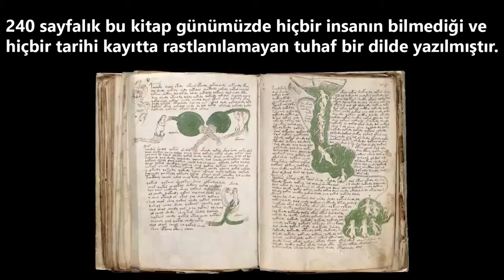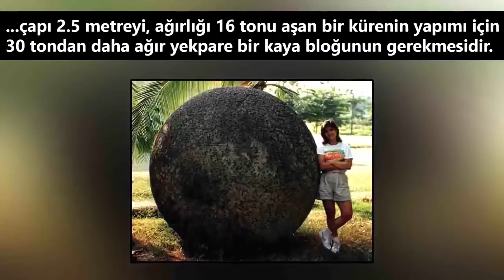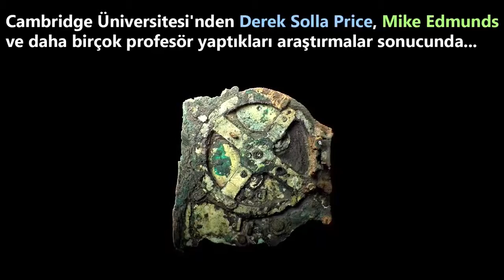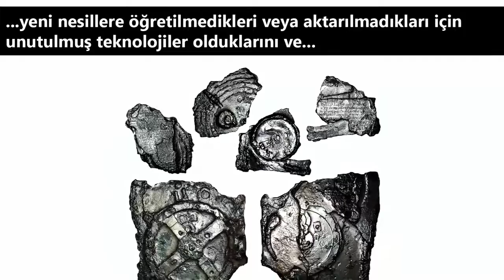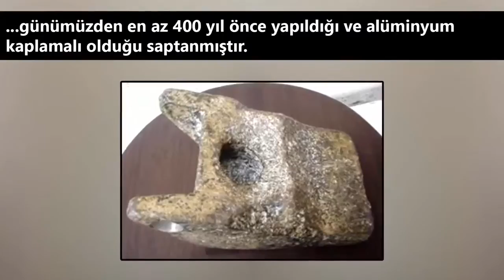Dünyada Henüz Sırrı Çözülemeyen En Gizemli 7 Şeyi